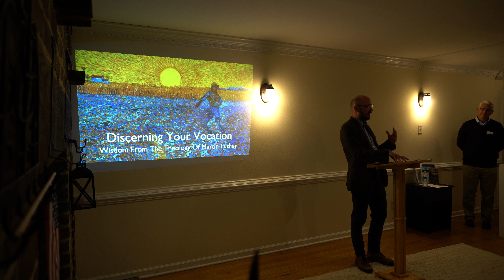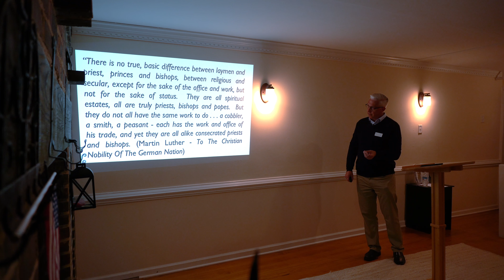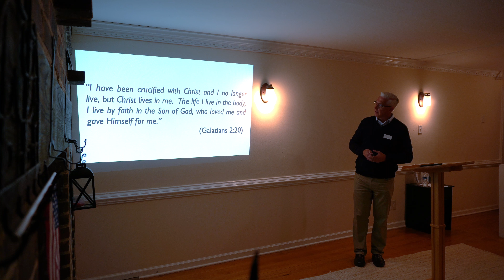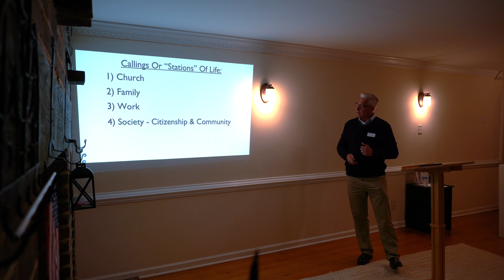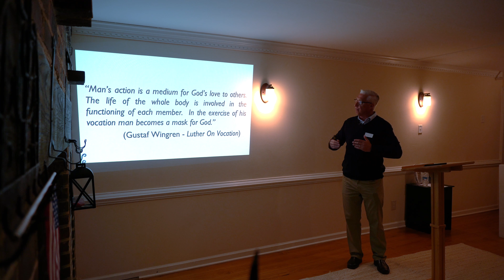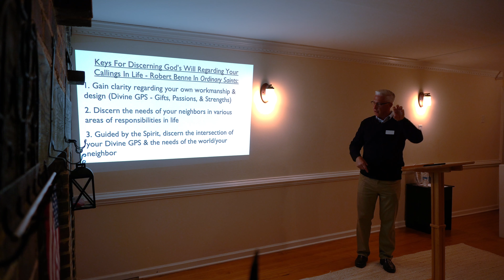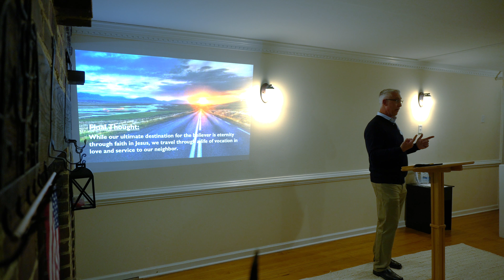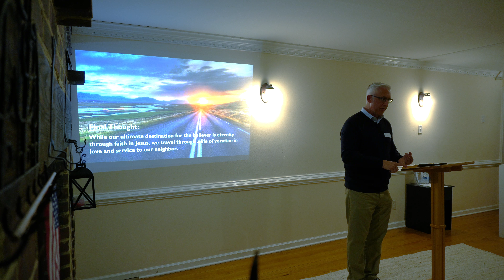Discerning Your Vocation (Rev. Dr. Travis Guse) - "Cambridge House" Lecture at William & Mary